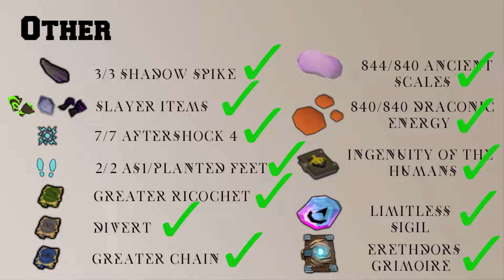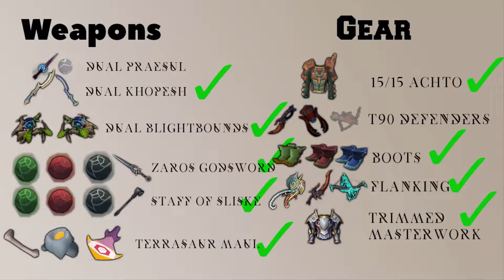2000% Telos & Magister Log - Ironman BIS Gear #19 Runescape 3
2000% Telos is done and silver warden title achieved with Magister log finished

Join my Fc: SaltyAlty !!
Join my Clan: Deeps 4 Geeps

Music

Rs3 Ironman Pvm 2000% Telos & Magister Log - Ironman BIS Gear #19 Runescape 3